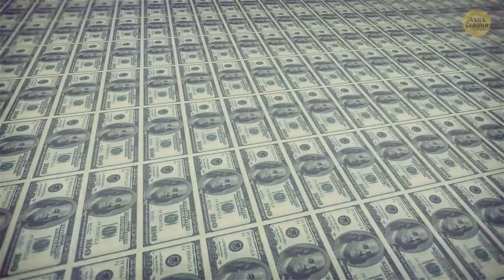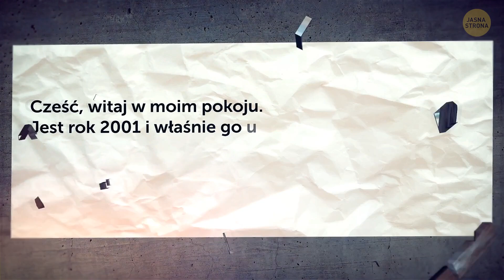Ludzie, którzy odnaleźli skarby ukryte pod podłogą